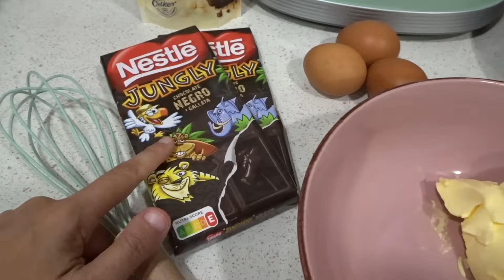BROWNIE de JUNGLY *RECETA BROWNIE Fácil y Rápida*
INGREDIENTES RECETA:
200 gr. Jungly negro
150 gr. mantequilla
3 huevos
175 gr. azúcar
90 gr. harina de trigo

Cubo Basura Jardín Amazon
PASTILLAS PELO

Acompáñame en este VLOG 72 de la casa de campo. Limpiando el terreno, luces solares nuevas y piscina arreglada.

FOCOS SOLARES JARDÍN:

ENLACE TIRADORES DE COCINA RETRO:
ENLACE APLIQUES PARED COMEDOR:

TUPPERS AL VACÍO: